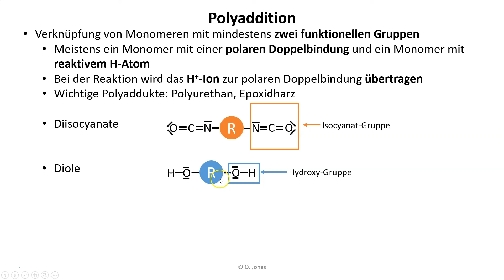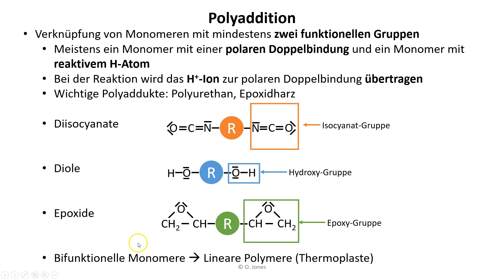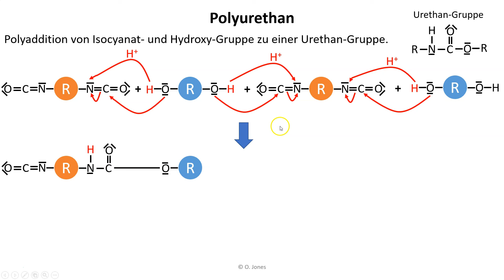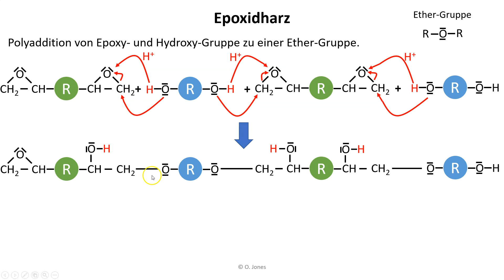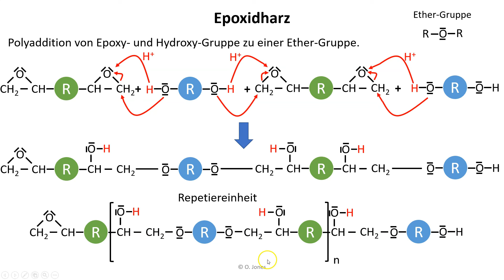Polyaddition - Polyurethan & Expoxidharz | Chemie Endlich Verstehen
Schritt für Schritt verstehen, wie die Polyaddition von Polyurethan und Epoxidharzen ablaufen.